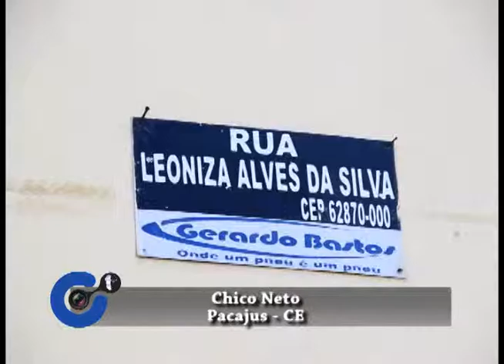Em Pacajus-CE/ Prefeito visita bairro Aldeia Parque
Marcos Paixão visita Aldeia Park para anunciar pavimentação em pedra tosca e padronização de calçadas

A organização das finanças e as boas práticas de gestão de Marcos Paixão estão colocando Pacajus de volta nos trilhos e conseguindo fazer as obras voltadas para o futuro. A Prefeitura de Pacajus inicia, nesta segunda (13), as obras de construção e requalificação de estradas e modernização das vias públicas nas Ruas Leonizia Alves da Silva e Francisco de Assis Lima, no bairro Aldeia Park. As vias receberão pavimentação em pedra tosca, meio fio pré-moldado, piso podotátil nas calçadas e rampas de acessibilidade.

Na última sexta (10), o prefeito Marcos Paixão visitou pessoalmente as ruas para falar sobre as obras. “É importante que Pacajus ofereça aos seus cidadãos mais acessibilidade e facilidade para ir e vir. Essa obra no bairro Aldeia Park cumpre um papel importante nesse aspecto”, destacou.  As obras vão possibilitar melhoria no fluxo dos veículos das duas ruas, além de permitir a circulação de forma mais segura de pessoas com dificuldade de locomoção.
Reportagem: Chico Neto. Imagens: Carlos Brito